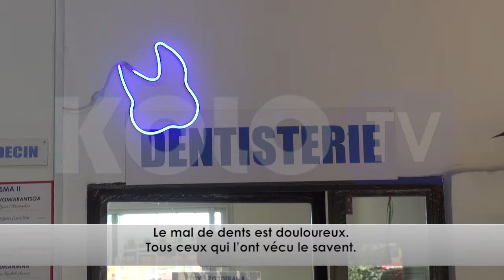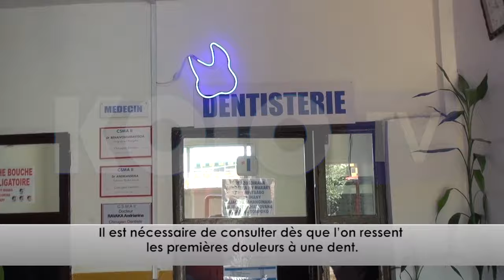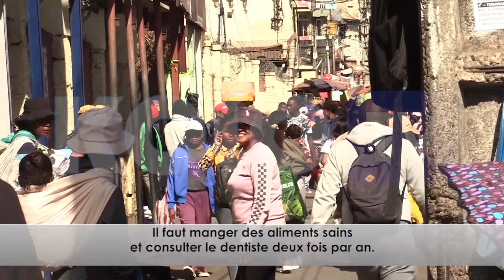ALALINO Mpanamboatra solonify DU 29 SEPTEMBRE 2024 BY KOLO TV